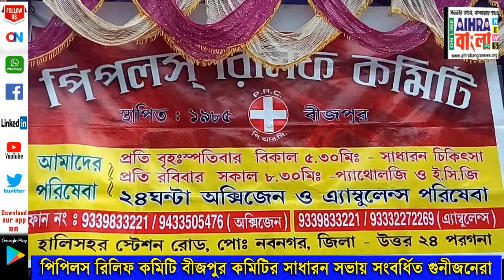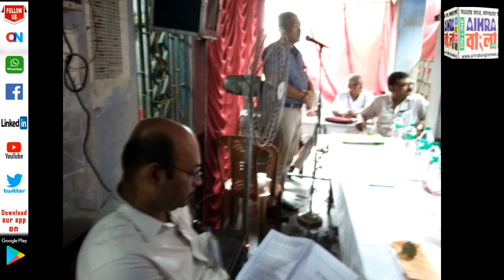পিপল রিলিফ কমিটি বীজপুর কমিটির সাধারণ সভায় সংবর্ধিত গুণীজনেরা